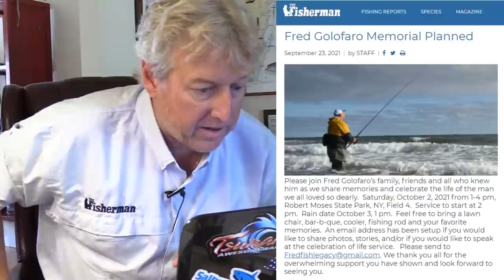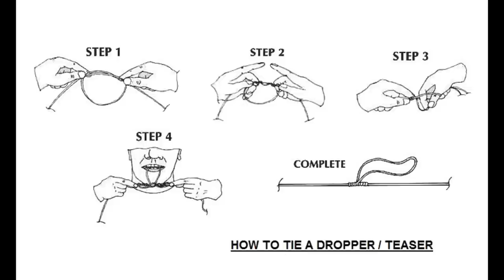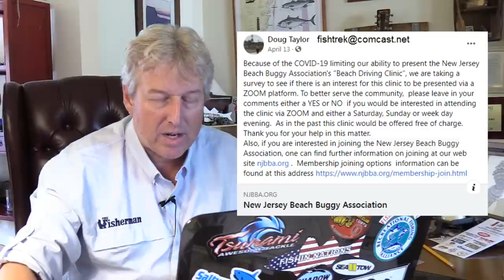September 30, 2021 New Jersey/Delaware Bay Fishing Report with Jim Hutchinson, Jr.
0:00 get more details on the Northeast Striped Bass Study in the October, 2021 edition of The Fisherman and see a truly amazing discovery along the Westhampton Beach on Long Island this week.  4:22 join a few hundred (thousand?) of your fishing buddies out at  Robert Moses Park, field #4 this Saturday for a special celebration of the life of legendary surfcaster Fred Golofaro.  5:50 winds have mixed up a lot of the action this week, but things look good by the weekend and reports of bluefish, striped bass and even a few albies up north are coming through our beach report desk; get tips for gearing up for the fall surf.    11:25 in Cape May County the jetties are holding a few different species and there's hope for red drum and specks, but plenty of weakfish reported from south to north.  13:15 a reminder on the latest regulations, what's to come, and where you may stand as a Fisherman subscriber in the Dream Boat Fishing Challenge.